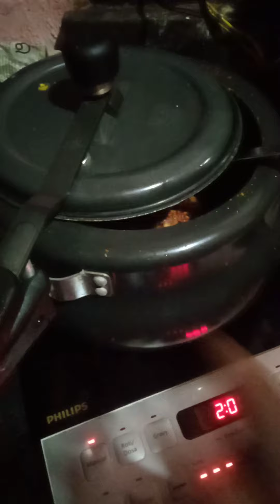Smart cooking ( desi chicken with desi style. (3). how to prepare chiken curry at home.@SJR Narendr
Smart cooking (desi chiken with village style). how to prepare tasty chiken curry at home. unique style chiken curry. tasty chiken fry. cooking of chiken curry. chiken curry prepare at village area. monojdey.Tech champion support. grand maa cooking style. creater search. Tech Aishwarya. Raksha ki rosai. @sjrnarendra8585 .